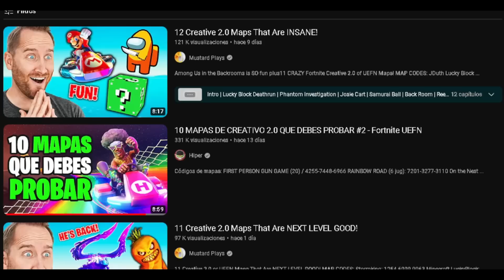el CREATIVO 2.0 actualmente || LOS MEJORES MAPAS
En este video encontraras una opinión personal acerca del creativo 2.0 actualmente.